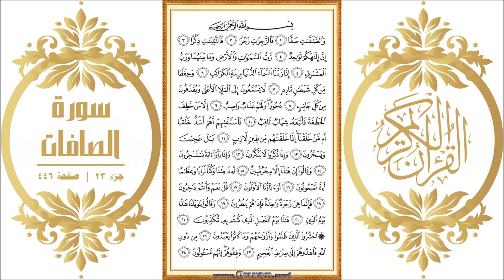Surah 037 As-Saffat: HD video || Reciter: Ahmad Al-Ajmi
Surah As-Saffat - Beautiful HD video view on your screen. We give kids and others a great way to learn Qur'an. The video shows highlighted the Qur'an text portion along with the beautiful and heart shuddering recitation by Ahmad Al-Ajmi. The Qur'an is showing in full-screen as per the print copy of Mus'haf.

• Short URL for this video from Quran.surf (included easy navigation links)